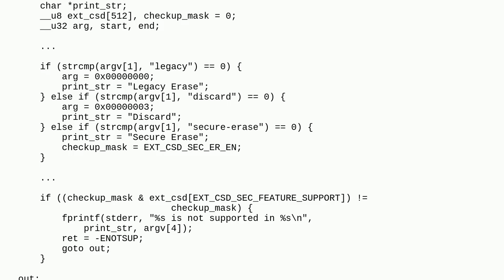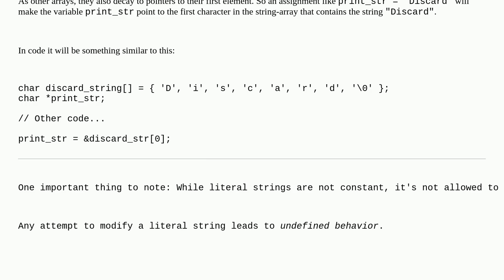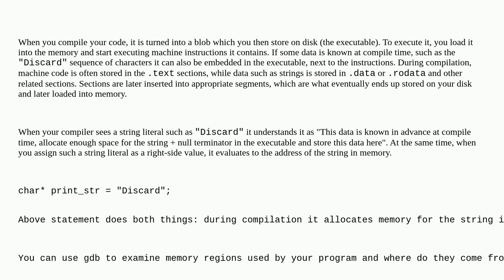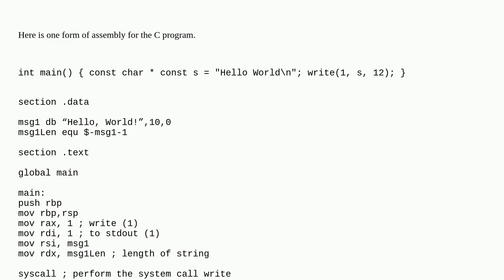Is there no need for memory allocation when using strings in C?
A special thanks goes out to the community

  string c